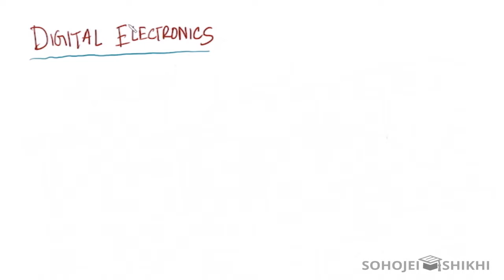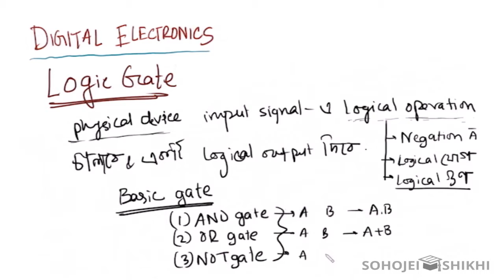04 Logic Gates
Instructor: Tahmeed Abdullah